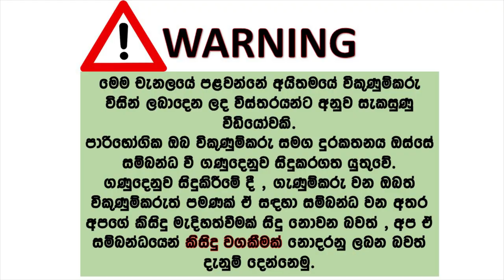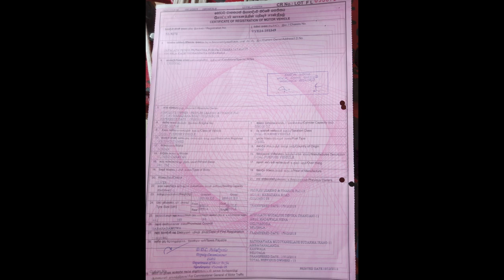Nissan van for sale | ikmn lk wahana | vehicle for sale in srilanka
Kota dora 4
Body 100%
Enjin 100%
Tyre 95%
Ac not working
Sheet peli 3
37.75/= ( price negotiable )